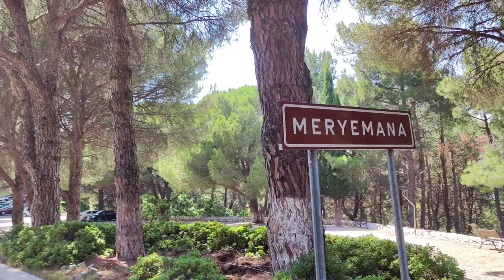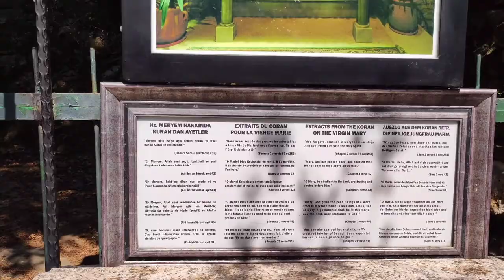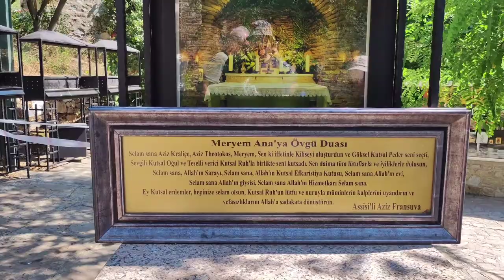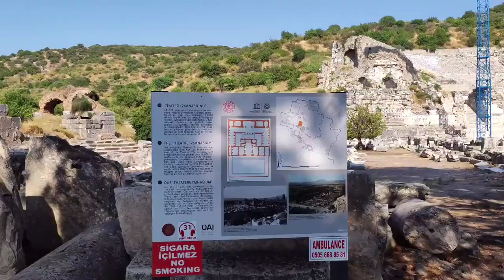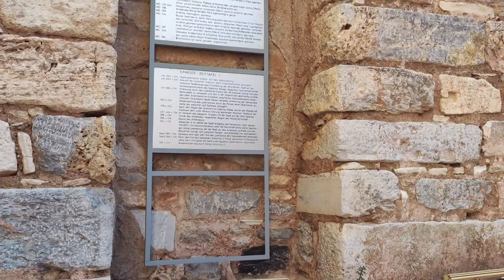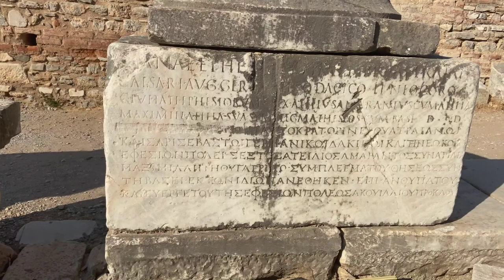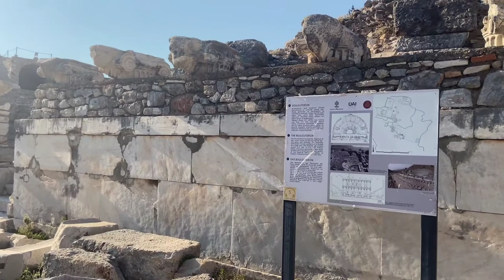Ephèse : l'ancienne ville turque qui défie le temps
1ère partie : La maison de la Vierge Marie
La Maison de la Vierge Marie est un sanctuaire catholique et musulman sur la colline de Bülbül Dağ près d'Éphèse, à sept kilomètres de Selçuk. Une tradition assyrienne jacobite raconte que Marie fut emmenée en ce lieu par Jean l'Évangéliste après la crucifixion du Christ, fuyant la persécution à Jérusalem.

2ième partie : Le top acitivités et visite à éphèse avec la visite du temple d'Artemis, le grand amphitéâtre, la bibliothèque de Celsus, le petit amphitéâtre d'Odéon.

Visite du temple d'Éphèse, le temple des 7 merveilles : la plus belle des sept merveilles du monde. Éphèse est une ancienne cité de la région centrale Égéenne de Turquie, proche de la ville moderne de Selçuk. Ses vestiges mis au jour reflètent des siècles d'histoire, de la Grèce classique à l'Empire romain, époque où la cité était le carrefour du commerce en Méditerranée, à l'avènement du christianisme.

La ville d'Éphèse (en turc : Efes ; en grec ancien : Ἔφεσος / Éphesos ; en latin : Ephesus ; en hittite : 𒀀𒉺𒊭 (Apaša)) est l'une des plus anciennes et plus importantes cités grecques d'Asie Mineure, la première de l'Ionie. Bien que ses vestiges soient situés à près de sept kilomètres à l'intérieur des terres, près des villes de Selçuk et Kuşadası dans l'Ouest de l'actuelle Turquie, Éphèse était dans l'Antiquité, et encore à l'époque byzantine, l'un des ports les plus actifs de la mer Égée, situé près de l'embouchure du grand fleuve anatolien Caÿstre.

L'Artémision, le grand sanctuaire dédié à Artémis, la déesse tutélaire de la cité, qui comptait parmi les Sept Merveilles du monde et auquel Éphèse devait une grande part de sa renommée, était ainsi à l'origine situé sur le rivage.

C'est l'œuvre combinée des sédiments charriés par le Caÿstre, des changements climatiques, et peut-être d'accidents sismiques ou tectoniques, qui explique le déplacement progressif de la côte vers l'Ouest, et l'ensablement subséquent des ports de la ville, prélude de leur abandon (le cas de Troie est sans doute assez comparable).

Lieux à visiter à Ephèse :
00:00 Intro
01:07 Maison de la Vierge Marie
04:34 Visite d'Ephèse
07:45 Le grand théâtre ou Amphithéâtre
09:52 La Bibliothèque de Celsus
14:10 Temple Artemis
15:16 Le petit amphithéâtre d'Odéon

Nous vous remercions de faire partie de notre monde,
Barkin John